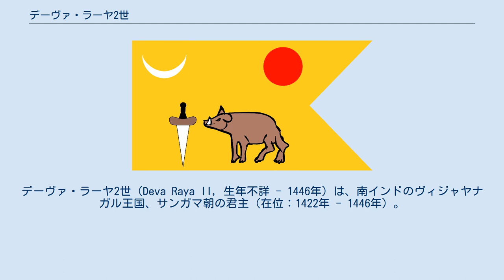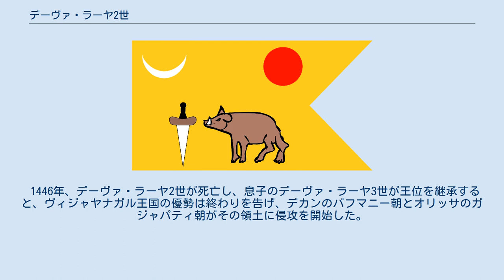デーヴァ・ラーヤ2世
デーヴァ・ラーヤ2世（Deva Raya II, 生年不詳 - 1446年）は、南インドのヴィジャヤナガル王国、サンガマ朝の君主（在位：1422年 - 1446年）。
プラウダ・デーヴァ・ラーヤ（Prauda Deva Raya）とも呼ばれる。
 デーヴァ・ラーヤ2世時代のヴィジャヤナガル王国の版図 15世紀前半、祖父デーヴァ・ラーヤ1世の治世、バフマニー朝がフィールーズ・シャー・バフマニーのもと強大となり、南インドのヴィジャヤナガル王国を圧迫した。
 1422年、父ブッカ3世と息子デーヴァ・ラーヤ2世が即位すると、軍制改革を推し進め、ヴィジャヤナガル王国の軍隊にムスリムを加えて、ヒンドゥー教徒の兵や将校に弓術を教えさせた。
 ペルシア出身の歴史家フィリシュタによると、デーヴァ・ラーヤ2世は、8万の騎兵、20万の歩兵、弓術に優れた6万人のヒンドゥー兵を集めたという。
これは、バフマニー軍が丈夫な馬を持ち、優れた弓兵の大部隊をもっていることにならったもので、またその対抗策であった。
 この軍制改革により軍は強化され、ヴィジャヤナガル王国は逆に攻勢を強め、バフマニー朝の都グルバルガ付近まで進出した。
そのため、1425年から1426年にかけて、バフマニー朝の王アフマド・シャー1世はその首都をグルバルガからビーダルへと遷都しなければならなかった。
 しかし、1443年のライチュール地方への遠征で、バフマニー朝と3回の激戦を戦ったが両国共に大きな戦果を収められず、国境線はそのまま維持された。
 デーヴァ・ラーヤ2世はムスリムに先の軍制改革で登用や国内でモスクの建設を許し、ムスリム王朝であるバフマニー朝とは和睦して婚姻関係や貢納で平和を保った。
 ヴィジャヤナガル王国はヒンドゥー教徒とイスラーム教徒が共存できる宗教寛容な国となり、王は称号として「ヒンドゥーの王にしてスルターン」を名乗った。
 さらに、デーヴァ・ラーヤ2世は西アジアとの対外交易も積極的に行い、イランなどからは使節も訪れている。
ペルシア人旅行家、アブドゥル・ラッザークの残した当時の記録によると、 としている。
少々誇張があるが、この地を訪れた旅行家たちが一致して述べているのは、ヴィジャヤナガル王国の国内は、都市でも農村でも人口が密集していたということである。
 1446年、デーヴァ・ラーヤ2世が死亡し、息子のデーヴァ・ラーヤ3世が王位を継承すると、ヴィジャヤナガル王国の優勢は終わりを告げ、デカンのバフマニー朝とオリッサのガジャパティ朝がその領土に侵攻を開始した。